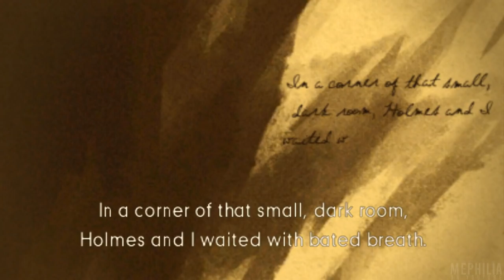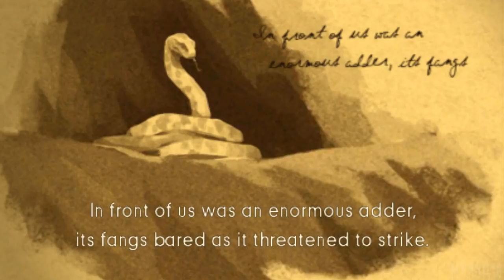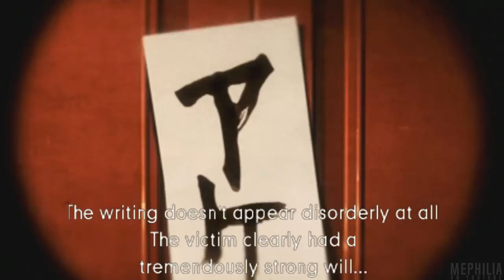The Great Ace Attorney English Walkthrough Episode 2: Part 1 Dai Gyakuten Saiban (HQ) No Commentary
The Great Ace Attorney English | Walkthrough | Part 8 | Gameplay
Dai Gyakuten Saiban English Gameplay Walkthrough No Commentary

This is my english Walkthrough of the 3DS game "The Great Ace Attorney" also known as "Dai Gyakuten Saiban" in Japan.
This Gameplay Walkthrough is fully in english and 1080p 60FPS Widescreen for the best looking quality.

The Great Ace Attorney: The Adventure of Ryunosuke Naruuhodo is an adventure video game developed and published by Capcom for the Nintendo 3DS. It is a prequel to the Ace Attorney video game series, directed and produced by Shu Takumi and Shintaro Kojima, respectively. The game was released in Japan on July 9, 2015; a release outside Japan is not currently planned. A sequel, Dai Gyakuten Saiban 2: Naruhodō Ryūnosuke no Kakugo, was released on August 3, 2017 in Japan.

The Great Ace Attorney No Commentary Gameplay by Mephilia